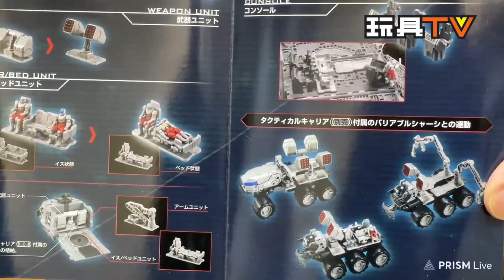「爆玩具」Diaclone Tactical Carrier Option Unit Set